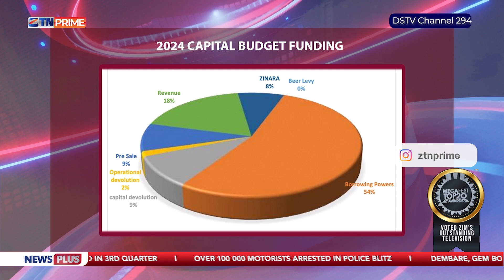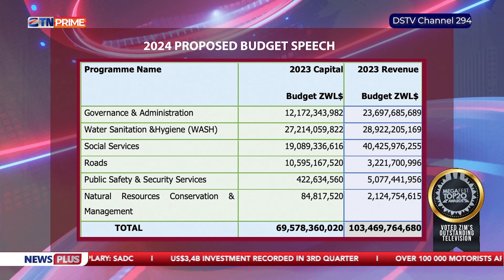Bulawayo City Council urges ratepayers to settle their rates in forex